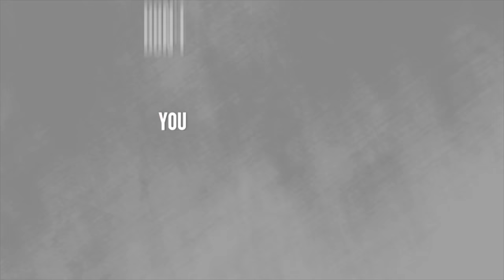Classic Stitch Braids| NEW INTRO ALERT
PRODUCTS USED

1. 3 packs of Afrazeem Braiding Hair(TTIB/FUCHSIA)
2. Shine N Jam Honey
3. Vigorol Styling Mousse
4. Got2B Glued Freeze Spray
5. Styling Strips
6. Electric Kettle
7. Bronner Bros Super Gro
FAQS: